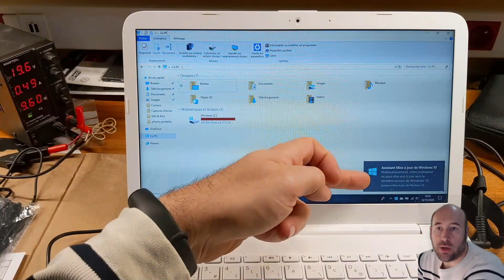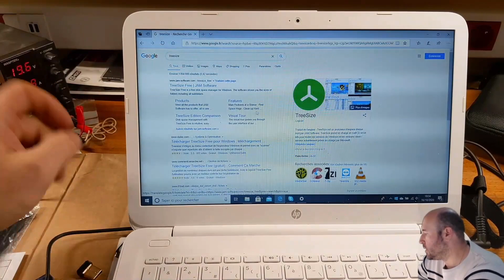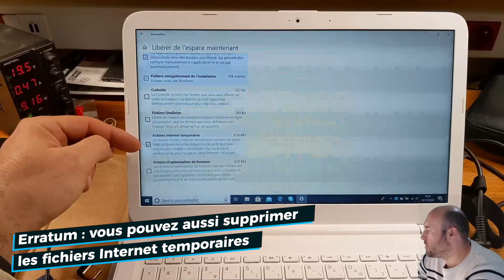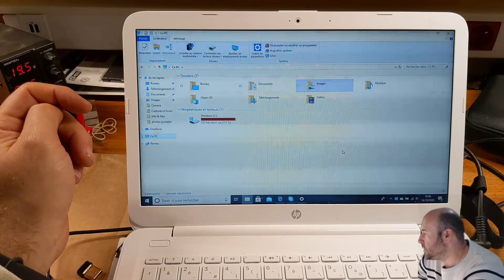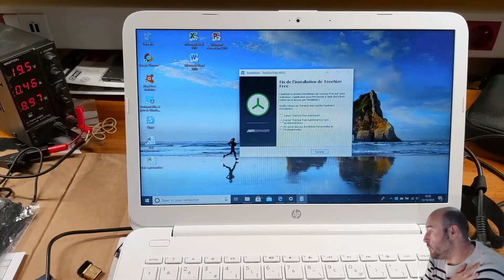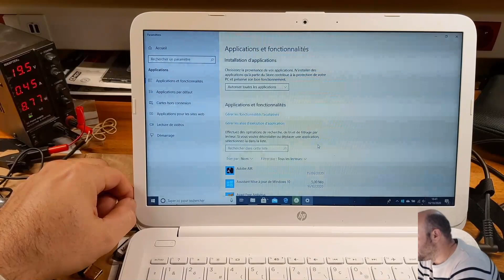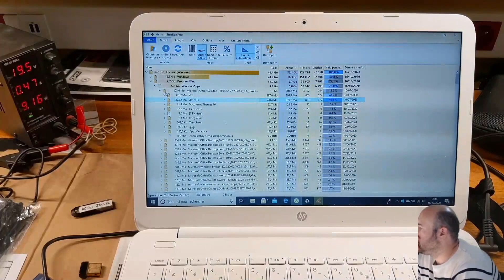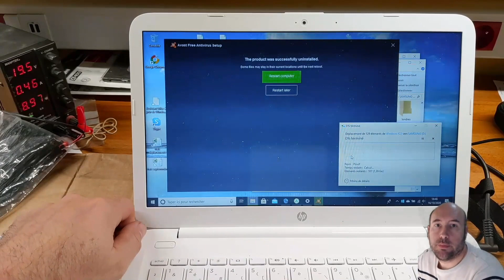[TUTO] Nettoyer son pc pour libérer de l'espace disque (Windows 10)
Bonjour à tous. Dans ce tutoriel nous verrons ensemble comment nettoyer son PC pour gagner un maximum d’espace disque. Dans cette description et au sein de la vidéo, je vous donne les liens vers les autres tutoriels.

En suivant l’ensemble de ces manipulations, vous parviendrez à supprimer des fichiers ou programmes inutiles afin de libérer un maximum de place sur le disque de votre ordinateur. Les manipulations ne sont pas risquées, mais il faudra quand même veiller à ne pas supprimer de choses importantes.